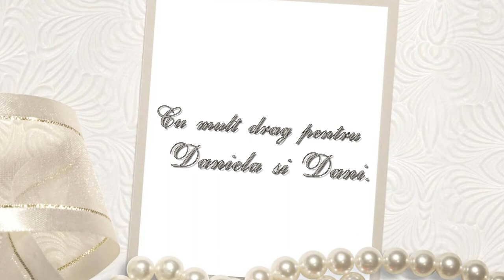Ziua nuntii - Daniela si Dani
Sedinta foto din ziua nuntii. Video creat cu toata dragostea pentru varutza mea si sotul ei.